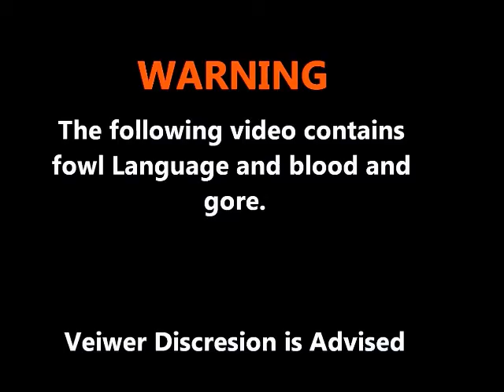Halo 4 Online #8: King of the Banshee (feat. VG Legend,NinjaQuickKill) (With Fries101Reviews)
King of the Banshee Not to be Confused with King of the Hill LOL :D